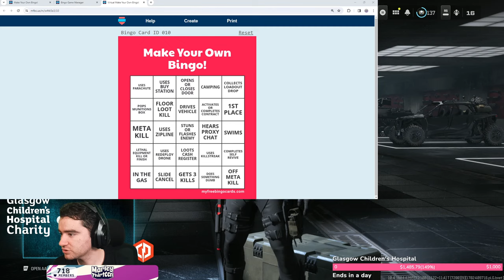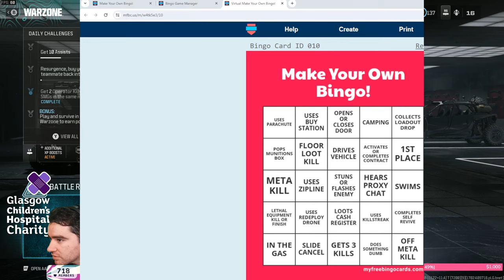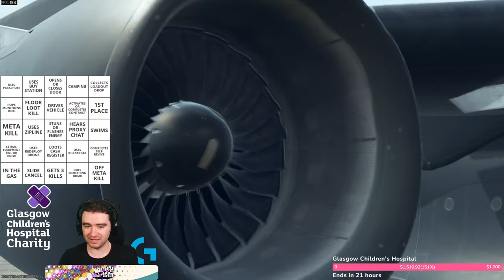Warzone URZIKSTAN Fun Sweaty Solo Games (FOR CHARITY)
Warzone Urzikstan fun sweaty solo games raising money for Glasgow Children's Hospital

Tips appreciated (£2 on screen)

Use creator code MARLEY in the Warzone store!
Code MARLEY at checkout for discount!